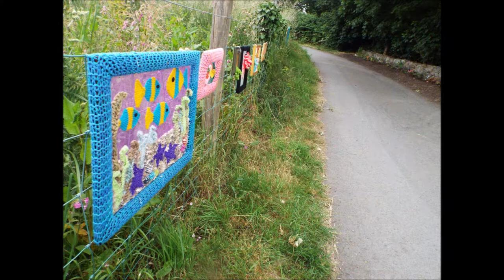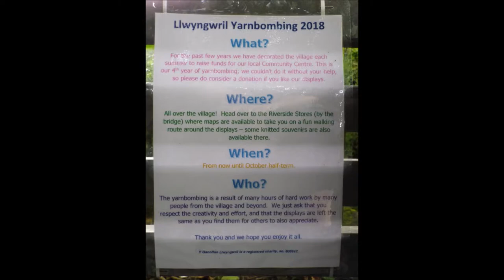Llwyngwril, Wales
a few snap shots of the welsh village Llwyngwril June 2018
please note due to the age of these leaflets and videos some of the information above maybe out of date.